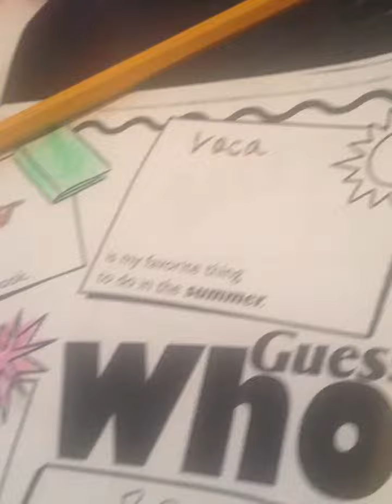T-I-O-N (SHUN) lol!!